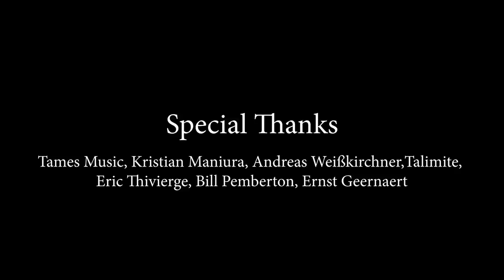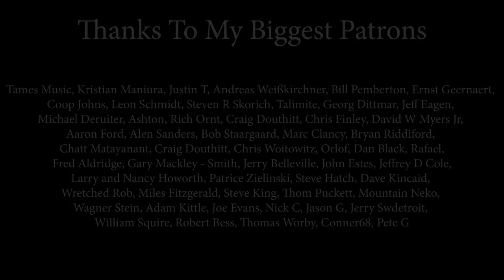Hi Hi Hi (Sandra); by Andreea Munteanu & Andrei Cerbu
Audio/Video by
The Smokin' Dudes Records